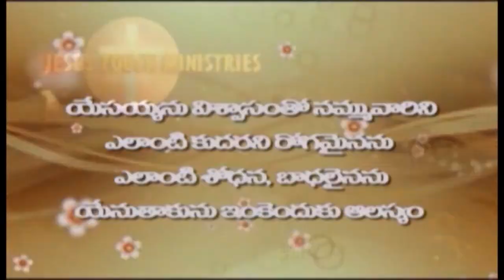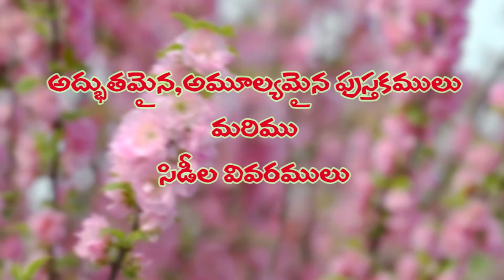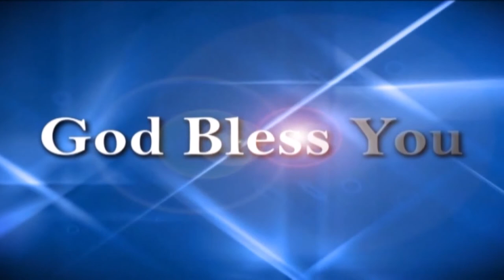కష్టాలు కలకాలం ఉండవు., ఫార్టు 10